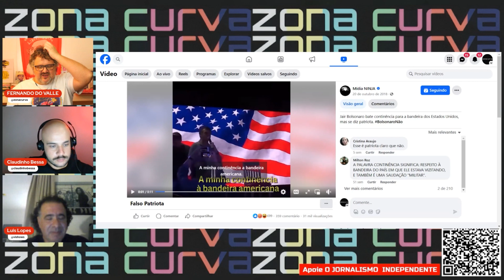Fala de Lula sobre o conflito na Faixa de Gaza teve mais impacto na política interna ou externa?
Trecho da LIVE DE SEGUNDA "Lula convoca embaixador brasileiro em Israel"

DESCRIÇÃO DA LIVE:
As duras críticas de Lula ao massacre praticado por Israel na Faixa de Gaza esquentam o debate mundial sobre o conflito no Oriente Médio.

No começo da tarde de hoje, Lula convocou o embaixador brasileiro em Tel Aviv após Netanyahu ter realizado uma reprimenda à diplomacia brasileira.

Muito se especulou sobre a fala de Lula sobre o conflito entre Hamas e Israel. Vamos a ela: “o que está acontecendo na Faixa de Gaza e com o povo palestino não existe em nenhum outro momento histórico. Aliás, existiu: quando o Hitler resolveu matar os judeus”, disse Lula em Adis Abeba, na Etiópia, onde participou dias da 37ª Cúpula da União Africana.

VOCÊ CONCORDA COM A DECLARAÇÃO DE LULA?

Se sim ou se não, venha debater o assunto conosco em nossa LIVE.

A LIVE DE SEGUNDA ACONTECE ÀS 19H30 no dia 19 de fevereiro (SEGUNDA).

Apresentação de Fernando do Valle (editor Zona Curva).

Participação de Luis Lopes (Portal VI Shows), Claudinho Bessa (Zonacurva) e Luli Sarraf (Celebridade Vira-Lata).